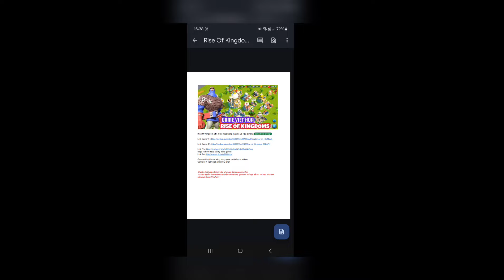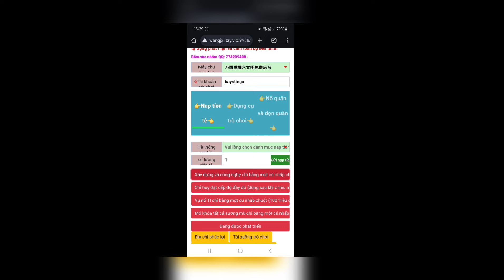Game Lậu Mobile - Rise Of Kingdom Việt Hóa - Free mua hàng ingame và Hậu trường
Game Lậu Mobile - Rise Of Kingdom VH - Free mua hàng ingame và Hậu trường

Game miễn phí
Ngôn ngữ: có việt hóa
Không có ios

zzz
▼ NHẬN PR GAME GIÁ RẺ ▼